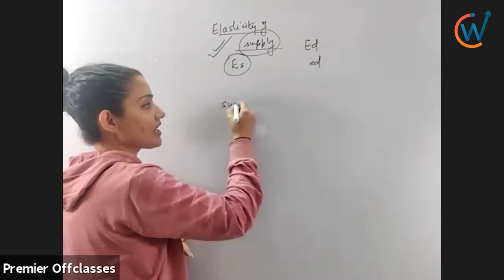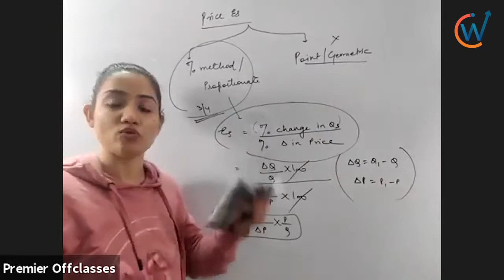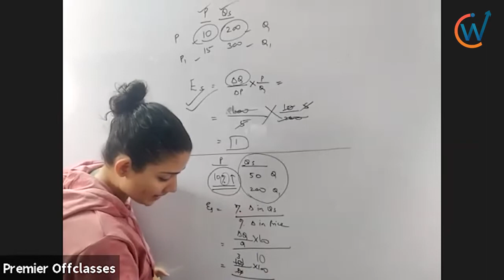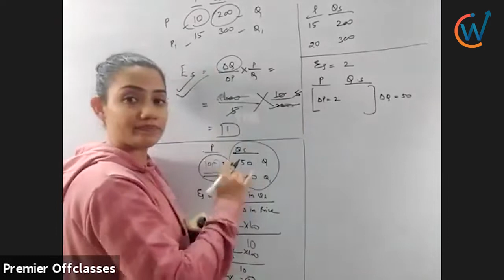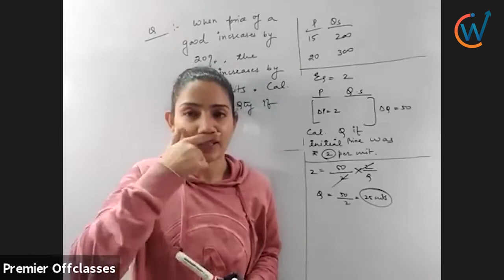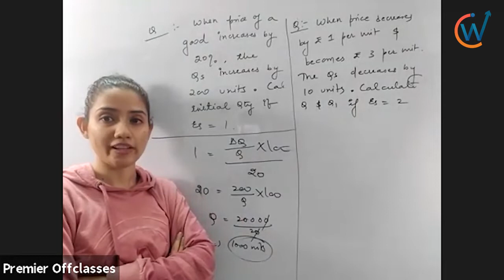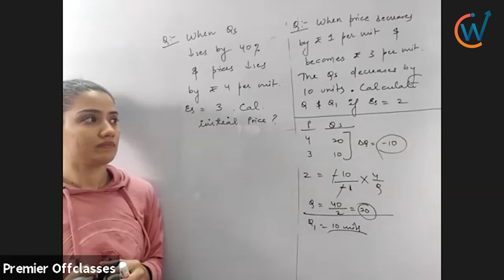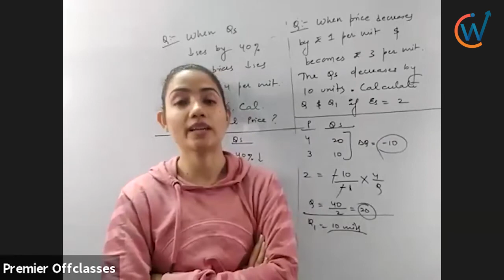48. Change in Qs and Change in Supply | Class-XI | Video-48